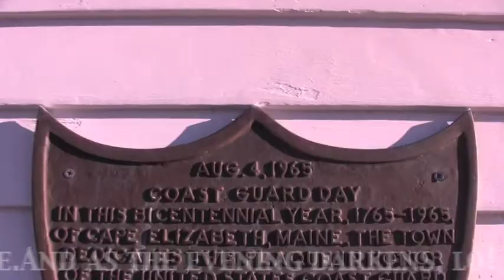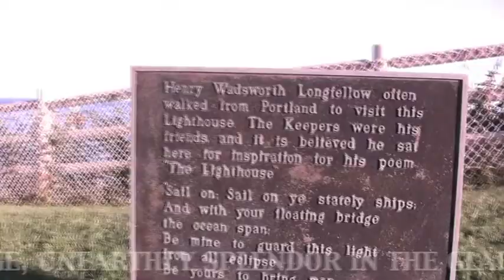PORTLAND HEAD - ME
Portland Head Lighthouse is the most photographed lighthouse in USA